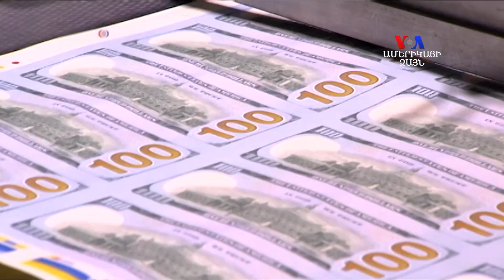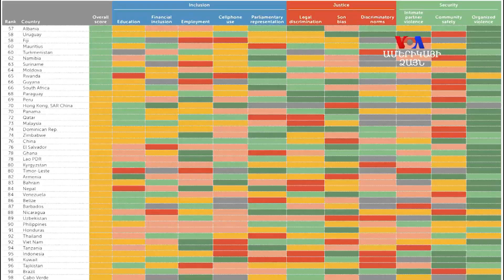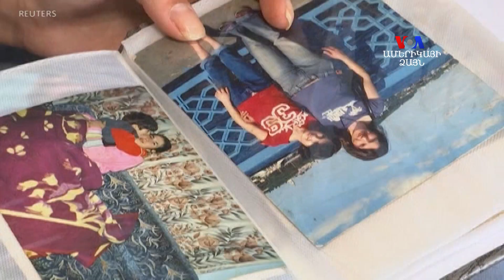Հայաստանում կանայք բավարար պաշտպանված չեն` զեկույց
Չնայած 2019 թ գրանցված կանանց իրավունքների եւ պաշտպանվածության ոլորտում Հայաստանում գրանցված առաջընթացի, երկրում կանանց իրավունքները բավարար չոփով պաշտպանված չեն: Այս մասին է վկայում Ջորջթաուն ինստիտուտի կանանց կարգավիճակը հետազոտող զեկույցը: